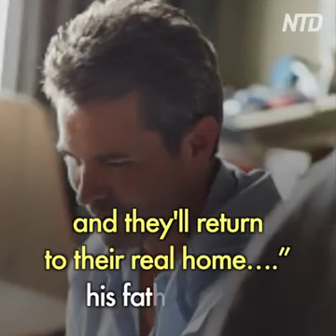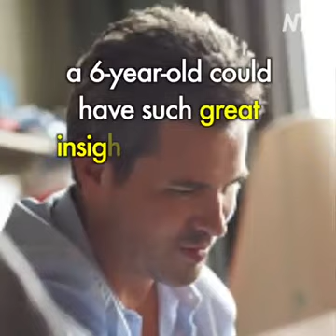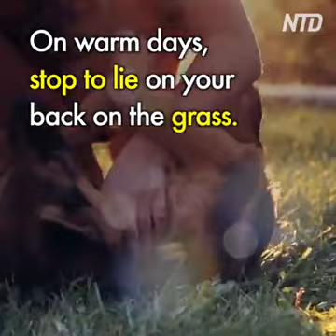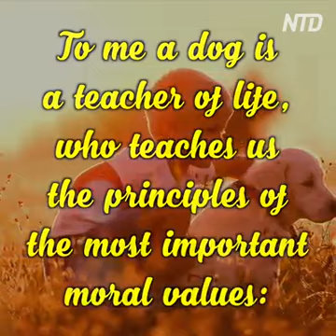Humans have much to learn from a dog